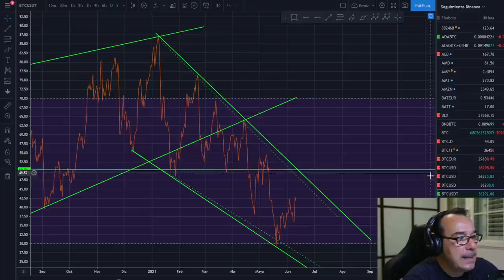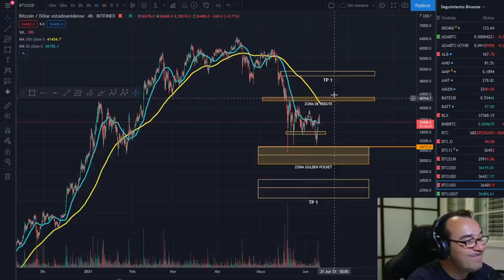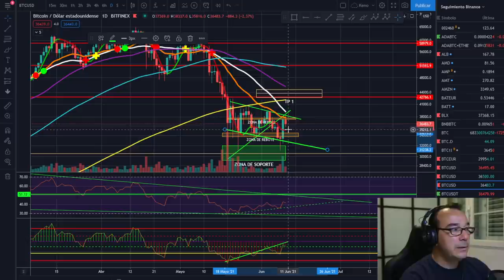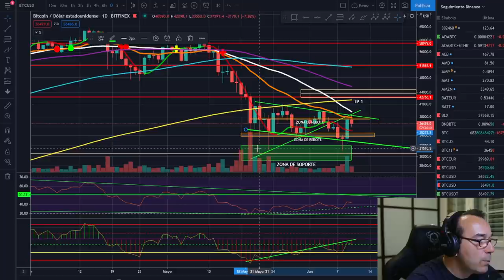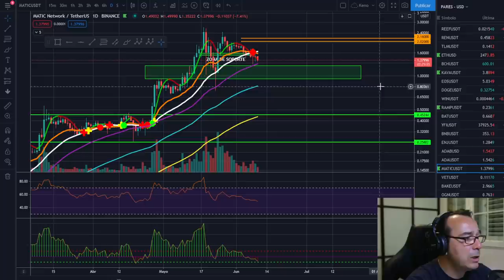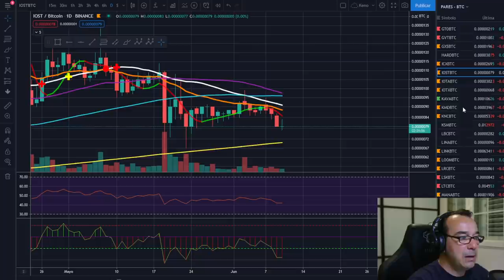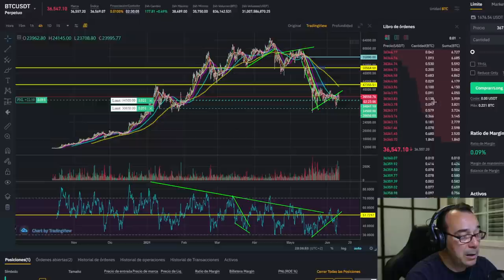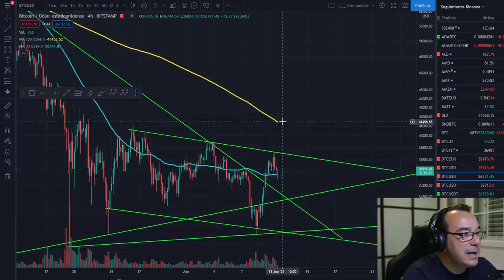🚀 BITCOIN 🤢🤢🤢 ¡A RIO REVUELTO...! 🏆🏆🏆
EXCHANGES

Puede perdir que te compre un poco de bitcoin papá o que nos vayamos to the moon. No importa si vienes de trading latino o de cualquier otro sitio, aquí eres bienvenid@.